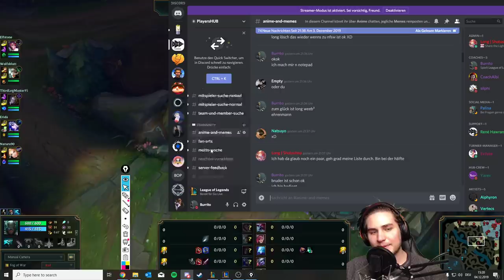Erhöhe dein eigenes Play Level mit Burrito of Doom! [League of Legends]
In diesem Video erklärt euch Burrito of Doom wie ihr Selbstständig an euch arbeiten könnt, den Unterschied und die Gewichtigkeit zwischen Mechanics vs Game Knowledge und mehr!

Du willst von Albi, Burrito oder Silphi gecoached werden?